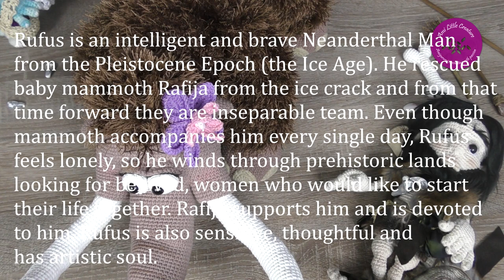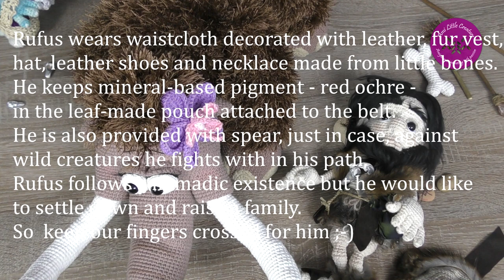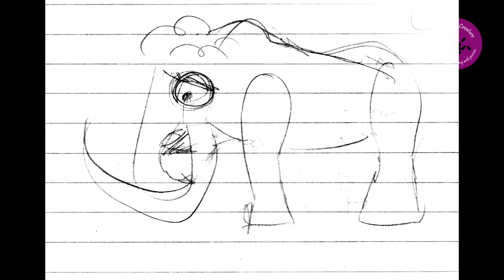EN Rufus and Rafija (made for amigurumi design contest "Prehistoric Times")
You may purchase the pattern in PDF (English US) and FINISHED ITEM Rufus & Rafija from the video | Wzór w pliku PDF (PL) oraz gotowego mamuta i jaskiniowca z filmiku możesz kupić tutaj:

Everet Almond – Why Did You Do It